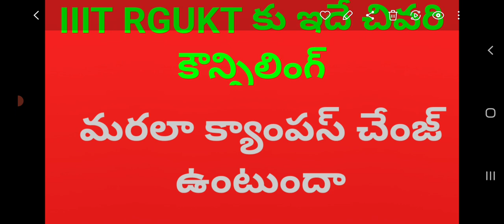5phase counselling ఉండదుiiit కౌన్సిలింగ్ ఇదే చివరిది